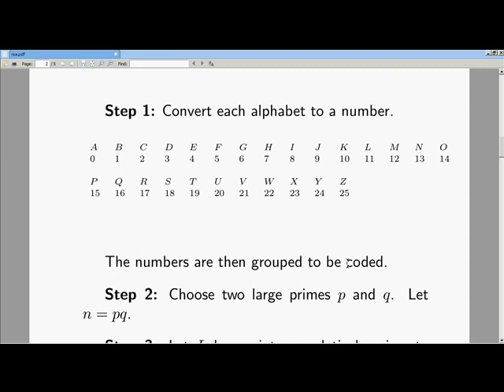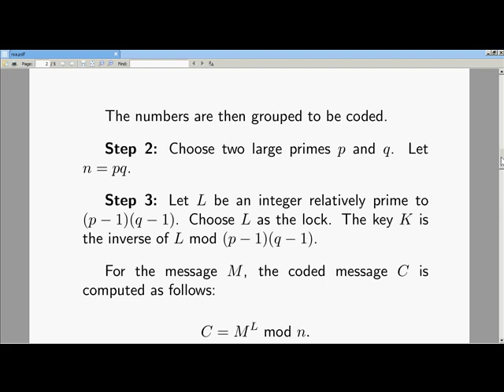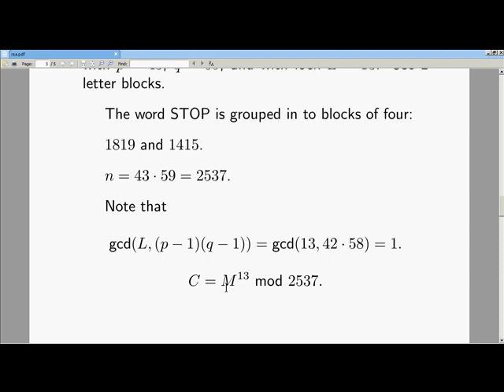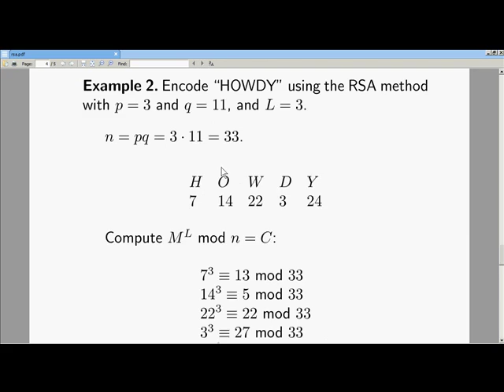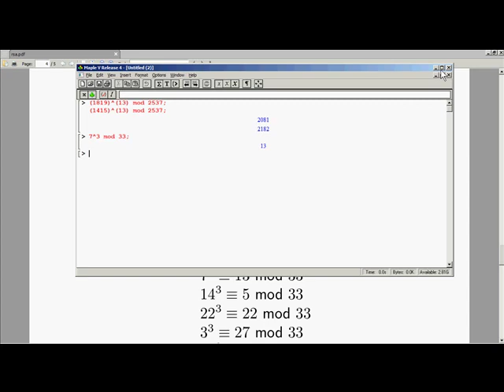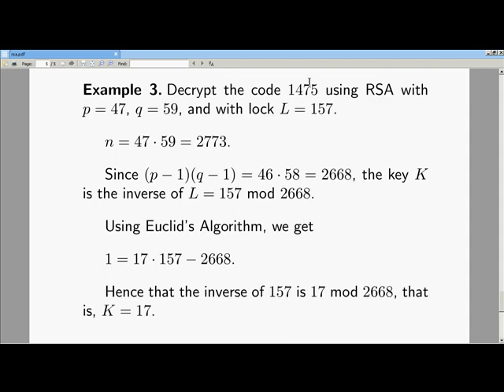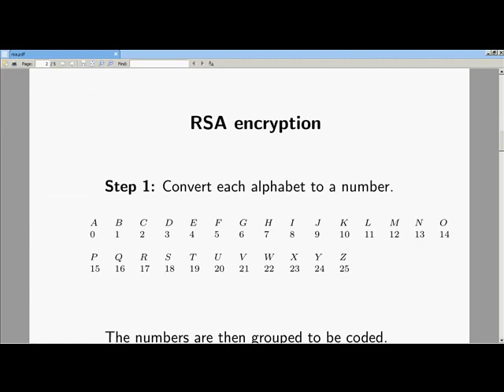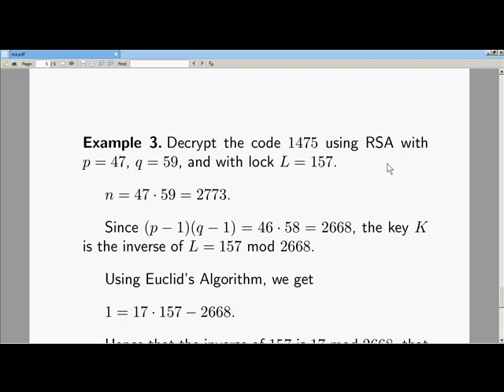Lecture 7: The RSA Algorithm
Modular Arithmetic Lecture series